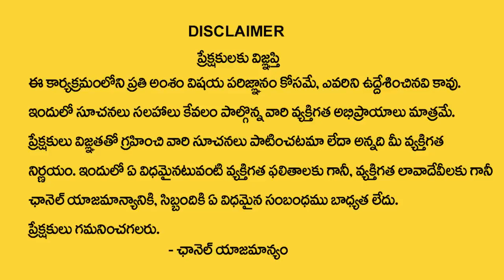BVSS reddy : Elephant Placement in Vastu || Elephant Doll In Home || Best Vastu Tips || M Qube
Watch ► BVSS reddy : Elephant Placement in Vastu || Elephant Doll In Home || Best Vastu Tips || M Qube